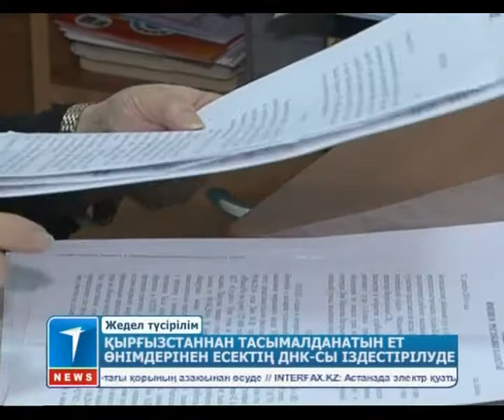Қырғызстаннан тасымалданатын ет өнімдерінен есектің ДНК-сы іздестірілуде